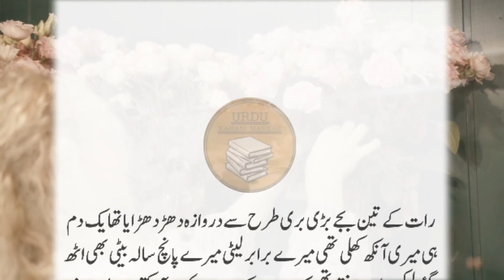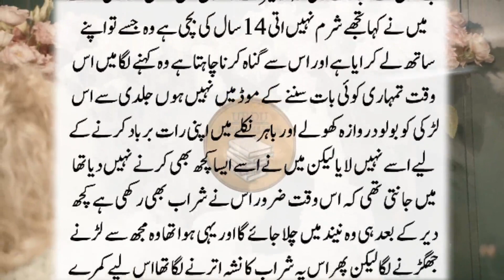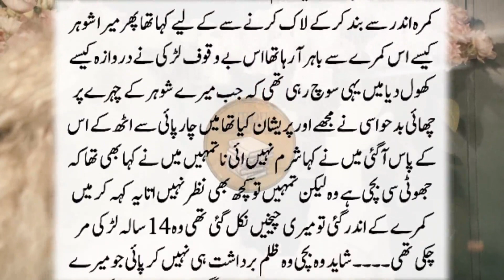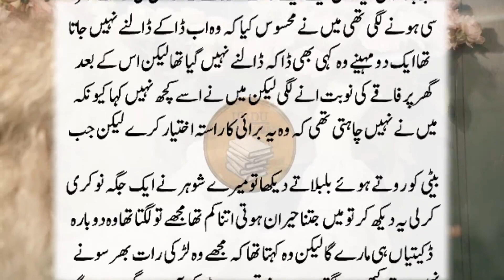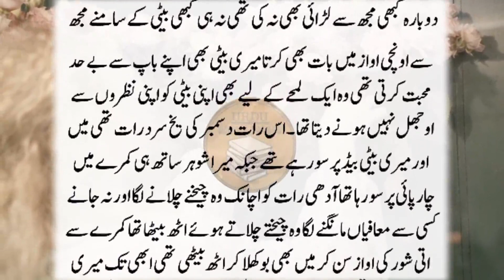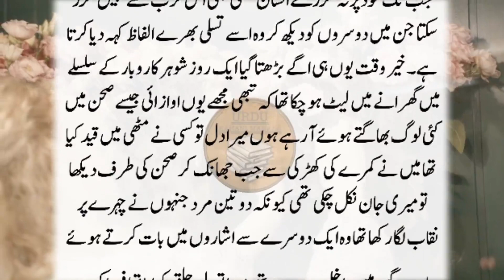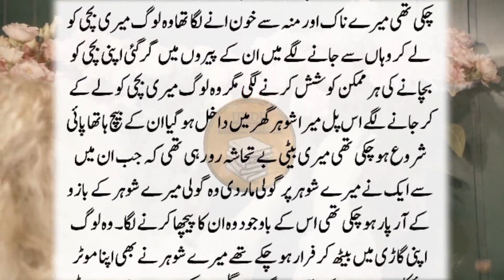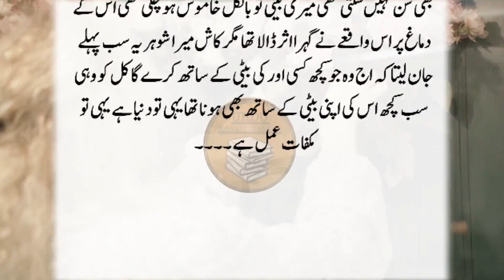14 Saal ki Larki || Very Emotional & Heart Touching Story || Sachi Kahaniyan || Urdu Kahani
14 Saal ki Larki || Very Emotional & Heart Touching Story || Sachi Kahaniyan || Urdu Kahani